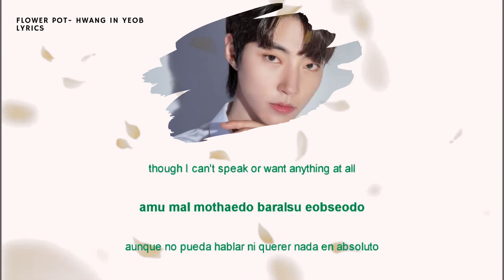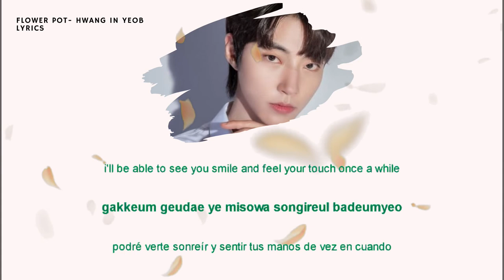Flower Pot- Hwang In Yeob OST Hottrend TikTok With Lyrics